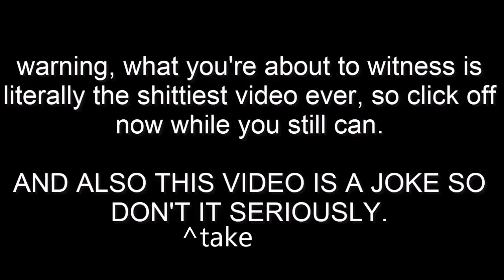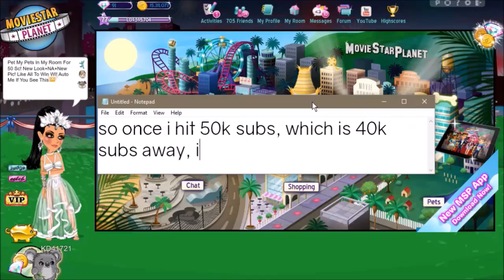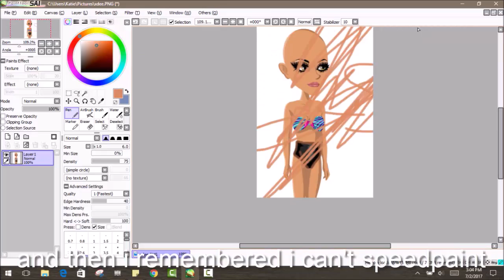Every Type Of MSP Video Ever!